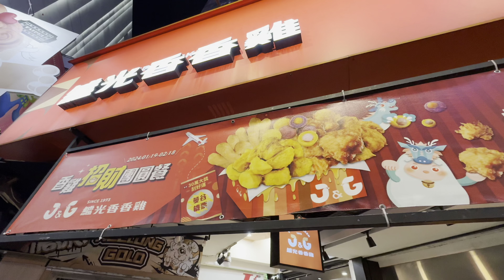J&G Fried Chicken 🐓 Ximending 西門丁 | Taipei, Taiwan 🇹🇼